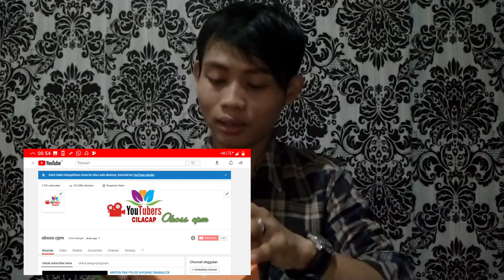LIGHTING MURAH BUAT PREWEDING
Upload 2 menit yang lalu

Lampu lighting murah
Bagi youtuber pemula